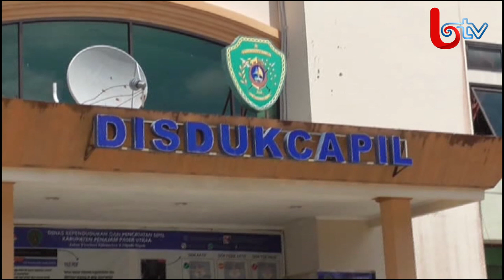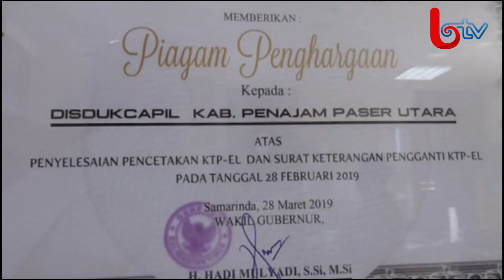LAYANAN JEMPUT BOLA E KTP PPU DIHENTIKAN